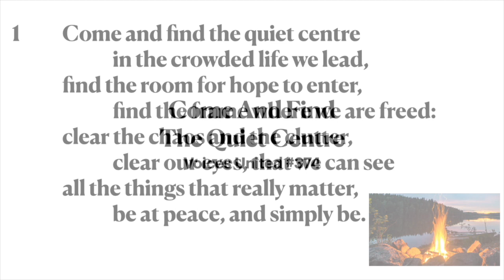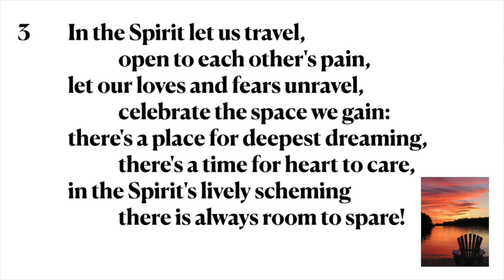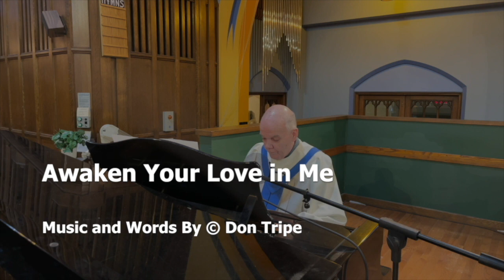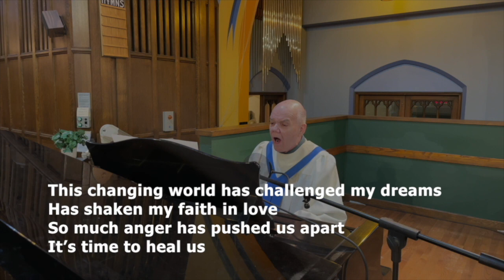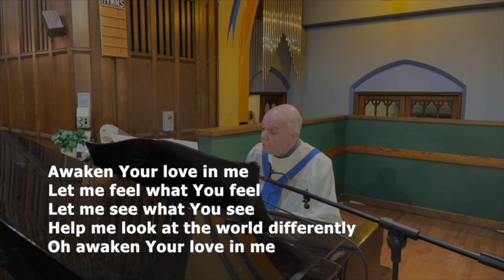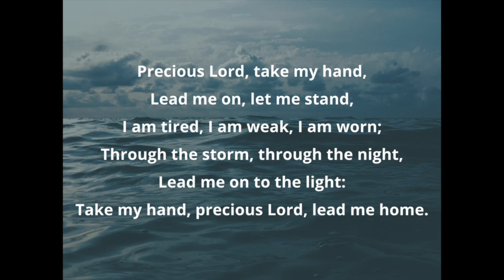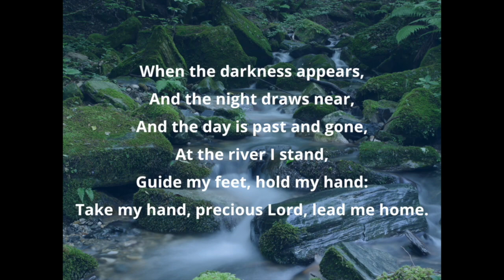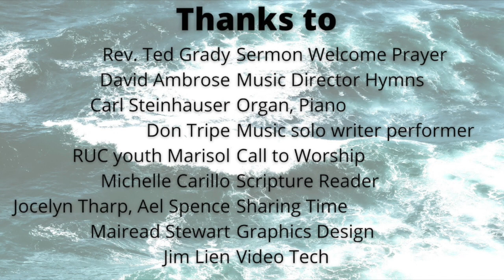RUC Online Worship for Sunday June 20, 2021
Thank you for joining us in watching our online worship for Sunday June 20, 2021. Rev. Ted Grady's sermon “A Pandemic Passage”.  Scripture Reading – Mark 4:35-41 by Michelle Carillo. This will be available on YouTube at 10:30am.